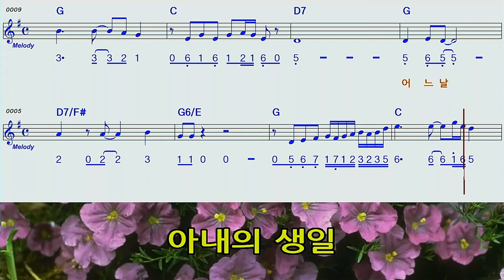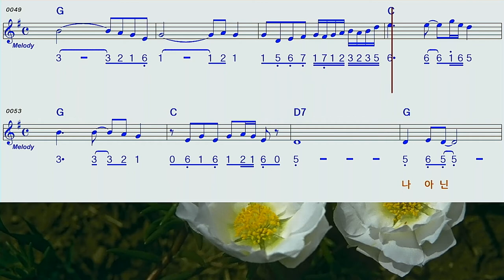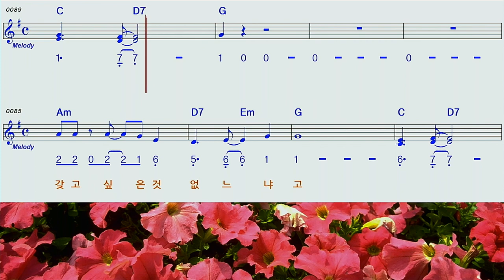아내의생일G하모니카MR숫자악보영상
송대관님 의 아내의생일G하모니카MR숫자악보영상